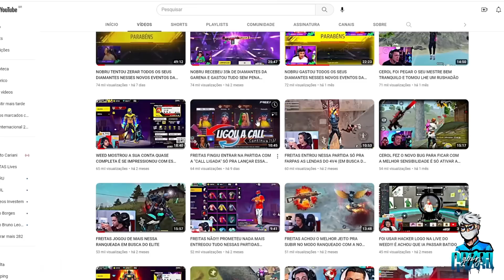FREITAS DEIXOU O "NOBRU" IMPRESSIONADO VIRANDO O REI DO LANÇA GRANADA EM 2023 - SÓ RUSHADÃO INSANO!